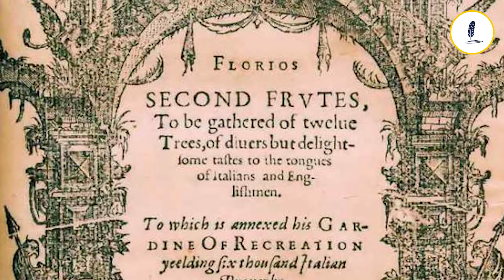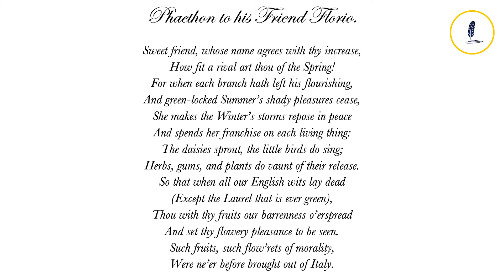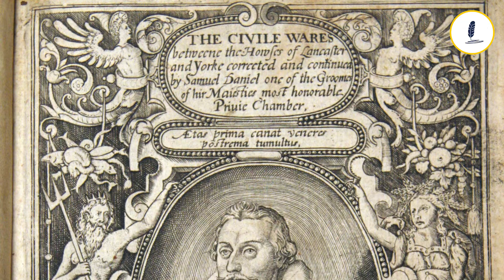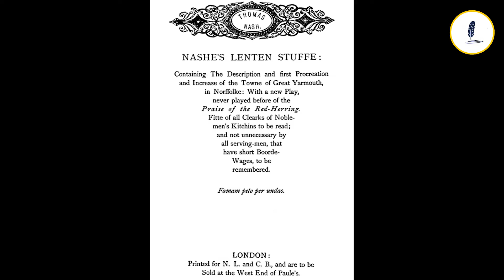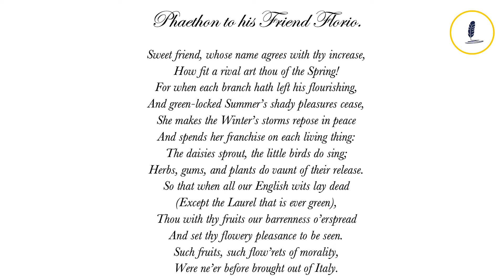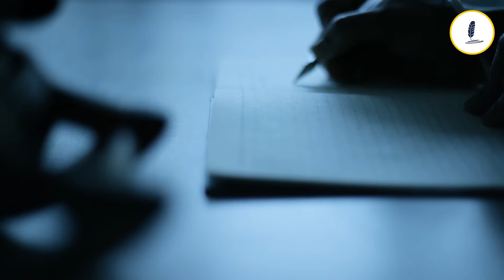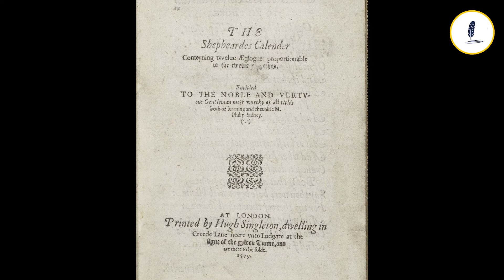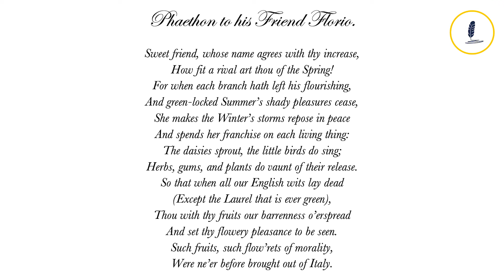WHO IS PHAETON? | THE SONNET "PHAETON TO HIS FRIEND FLORIO" - PART 1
WHO IS PHAETON? |  THE SONNET "PHAETON TO HIS FRIEND FLORIO"

Hi everyone and welcome back to John Florio’s channel, I’m Mary and today I will talk about the famous sonnet "Phaeton to his friend Florio" published in John Florio's Second Fruits in 1591.

Phaeton to his friend Florio is an important sonnet that has created lots of debate throught the centuries: different scholars, Shakespearean and not, have tried to guess the personality behind phaeton. Why? because it is one of the earliest sonnets of the elizabethan era!

Now, the question is: who is the author defining himself as Pheaton?

Today I will review some candidates proposed as Phaeton: Samuel Daniel, Christopher Marlowe, Edward de Vere, and Edmund Spenser.

- MY BOOK “JOHN FLORIO’S ITALIAN & ENGLISH SONNETS”